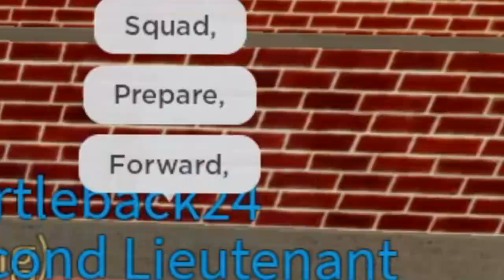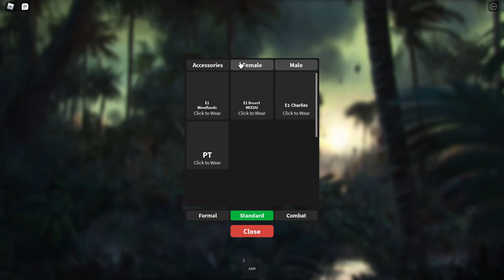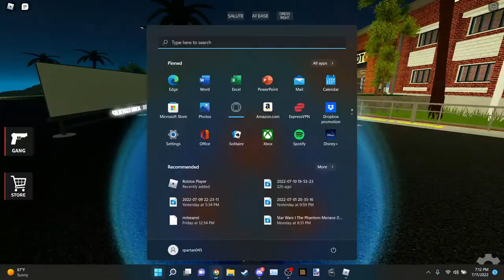actual marines experience roblox boot camp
actual us marines go through the hardships of roblox recruit training